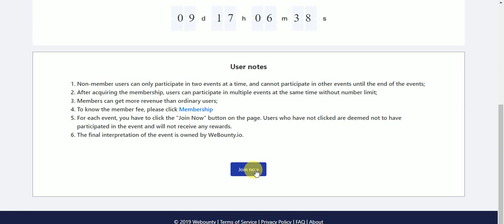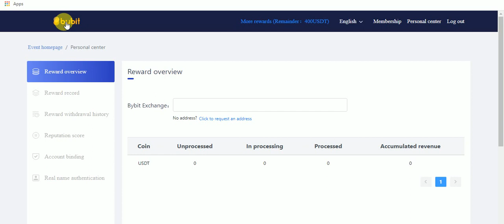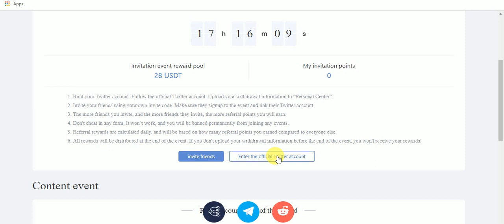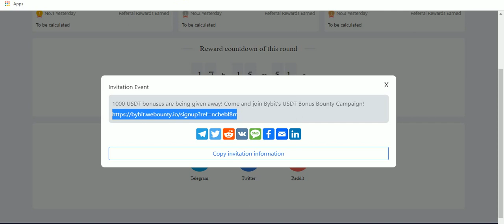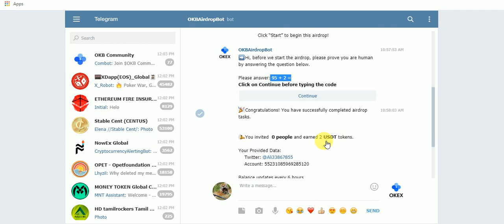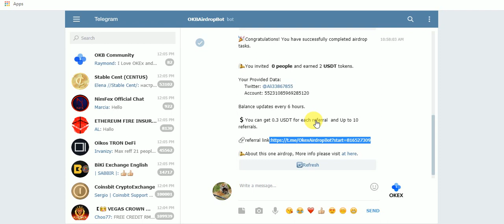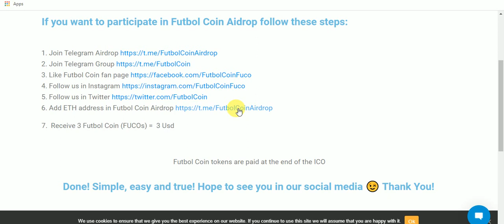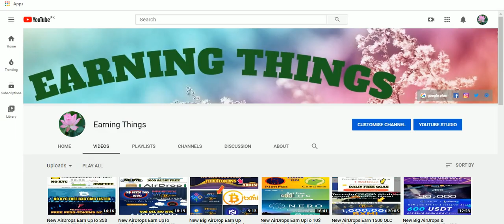New AirDrop & Bounty Earn TO 1000 USDT Bounty & OKEX Exchange AIrdrop & Futbol coin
New AirDrops & Bounty Earn TO 1000 USDT Bounty & OKEX Exchange AIrdrop & Futbol coin Earn Free NO KYC Just Join